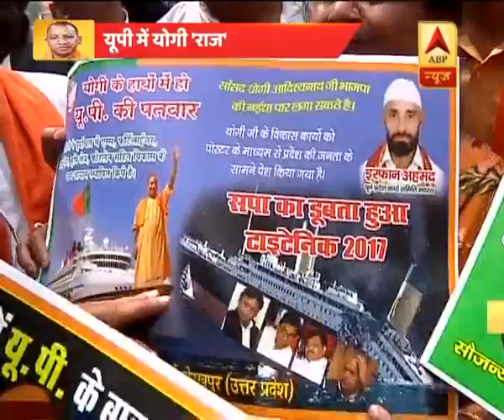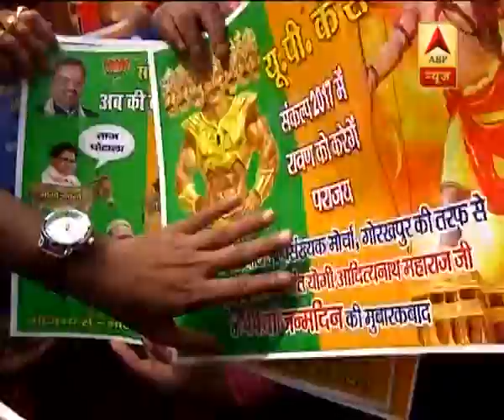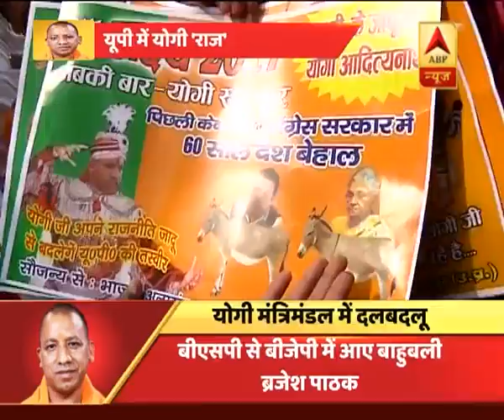what minorities are saying as Yogi Adityanath have become UP cm?